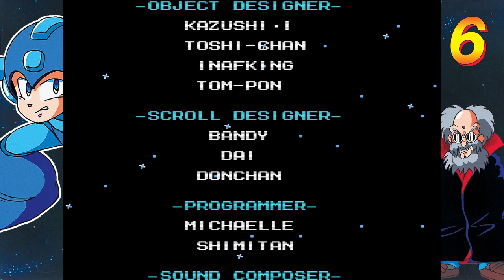Mega Man 6 - Episódio 11 (Final) - Edrik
Mega Man 6 para PC/Steam feito por Edrik para o canal Elite Clássicos. Abaixo algumas palavras de nosso Let's Player.

E chegamos ao final dessa incrível jornada! Foi minha primeira vez, então não joguei sem auxílio de facilidades que o jogo permite, mas espero que no futuro eu tenha capacidade para zerar algum Mega Man sem esses artifícios.